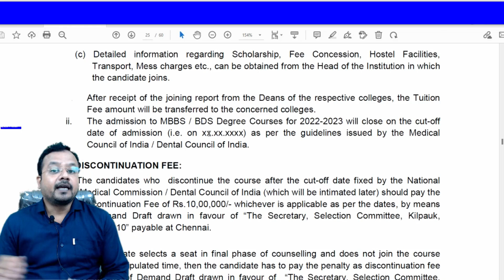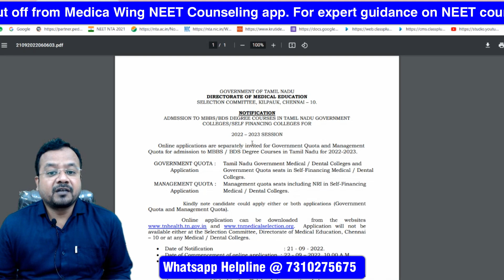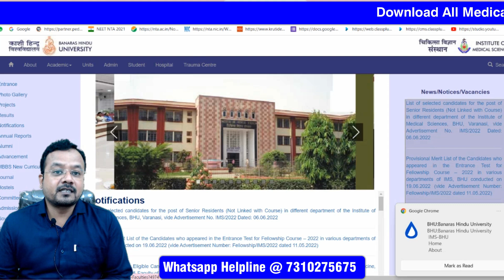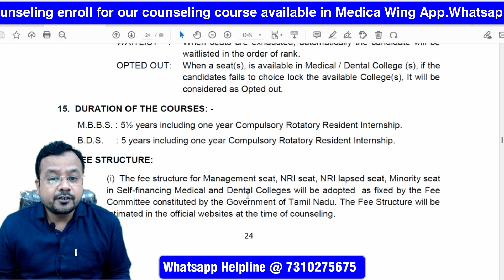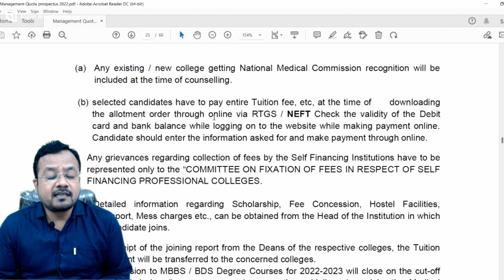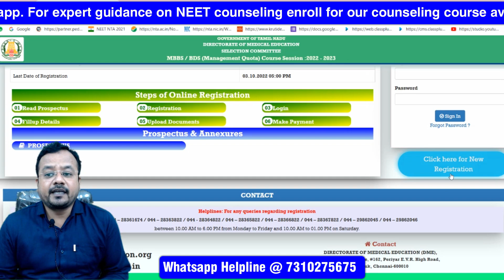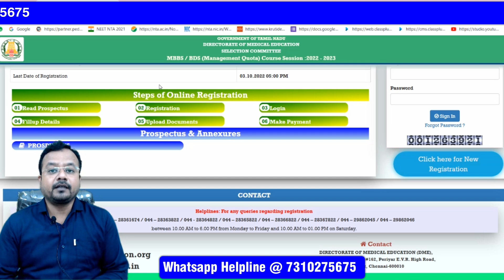Tamilnadu NEET Counseling 2022 Registration dates || open state for Pvt Medical College. Last Date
Topics covered in the video:
Is Tamil Nadu Medical Counselling started?
Is Neet Counselling started in Tamil Nadu?
How many rounds are there in NEET Counselling in Tamil Nadu?
When NEET UG Counselling will start?
Tamil Nadu NEET Counselling 2022
Tamil Nadu Medical Counselling 2022 through NEET
Tamil Nadu NEET Counselling 2022: Dates, Registration
Tamil Nadu NEET Counselling 2022, Admission Schedule
Tamil Nadu MBBS Counselling 2021 - Round 2 Dates
Who can participate in Tamil Nadu MBBS/BDS counselling 2021?
How many rounds of Tamil Nadu NEET counselling will be held?
Tamil Nadu NEET Counselling 2022 - Dates, Eligibility, Process
Tamil Nadu NEET Counselling 2022 - Dates, Fees, Registration
Tamil Nadu State Quota MBBS Admission NEET Counselling

tamilnadu paramedical counselling 2022
how to apply for medical counselling in tamilnadu 2022
tamil nadu medical counselling registration
tn medical selection paramedical
tamil nadu ug medical counselling 2021